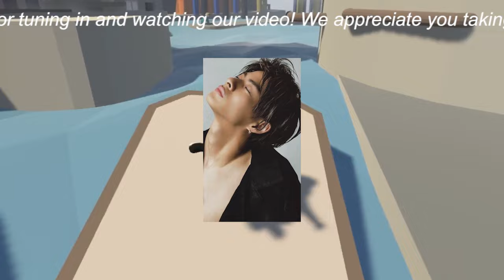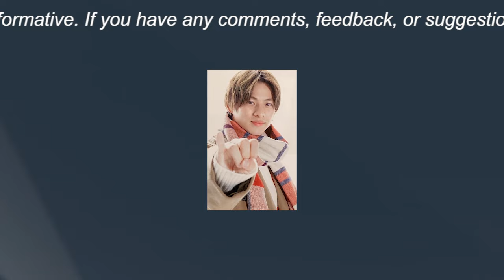【平野紫耀】平野紫耀、金髪・短髪スタイルで20万人を魅了！インスタライブ大成功の裏に潜む“髪の色”の物語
【平野紫耀】平野紫耀、金髪・短髪スタイルで20万人を魅了！